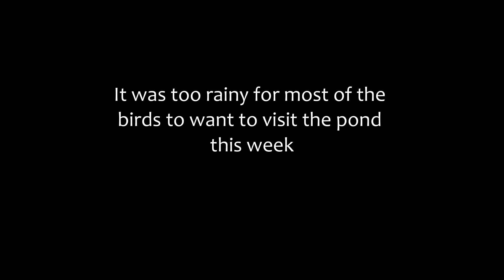Fox Sparrow, Brown Creeper, Woodpeckers, and Foggy Weather | Sunday Morning Birds (with IDs)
Fog and rain. Rain and fog. That pretty much sums up the last week. It was fairly warm, though, which was nice!

The front yard feeding areas are the focus of this week's video. I've been putting some small seed mix at the edge of a brushy spot in the front yard, hoping to draw out some sparrows - and a Fox Sparrow showed up! I've only seen those once before, so that was pretty fun to see. I've also been putting out a little suet/peanut butter mix on the big tree trunk in the front yard. It didn't get as much attention this week. I think the rain/warmer weather combo probably meant that there where plenty of insects available. A nice little Brown Creeper did show up, though! Those are always neat to see.

I put a camera out at the bird pond and mini pond several days and got nothing. The Blink camera caught a crowd of Juncos having a good time on Saturday afternoon. That happened about an hour after I took in the GoPro camera. I think sometimes they do that to me on purpose, lol.